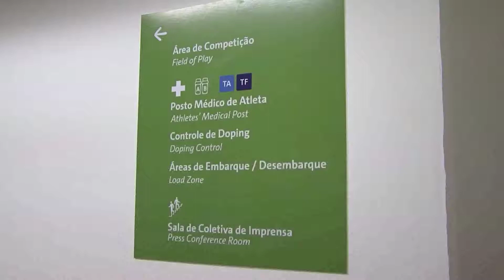Amazônia News | Adequações Arena da Amazônia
Em contagem regressiva para receber as primeiras partidas do Torneio Olímpico de Futebol, a Arena da Amazônia tem 99% das obras concluídas. Foram entregues os dois novos vestiários, solicitados pelo Comitê Organizador. O próximo passo é finalizar os detalhes, como a roupagem do estádio para o evento.